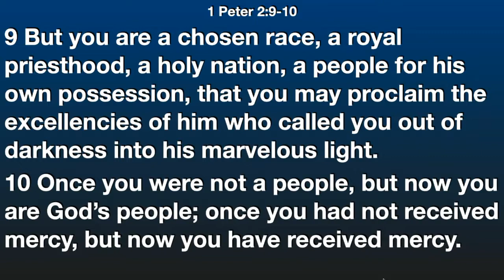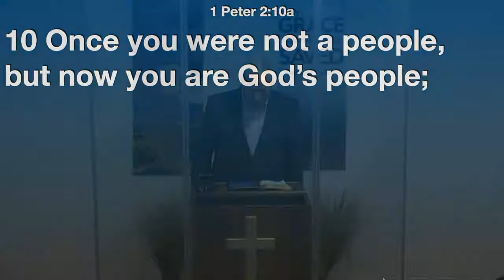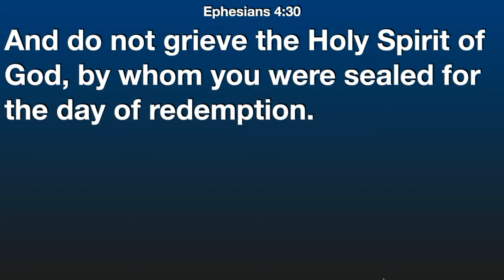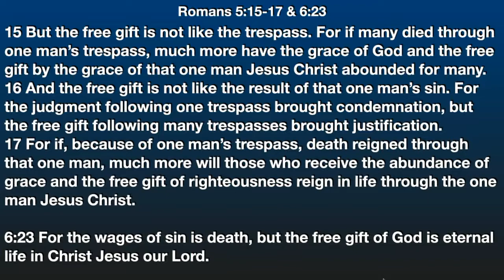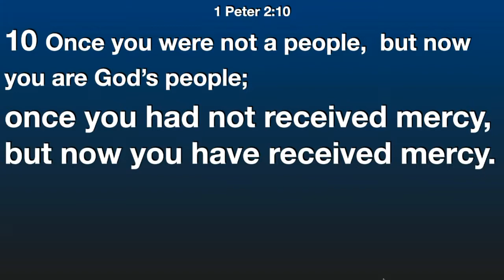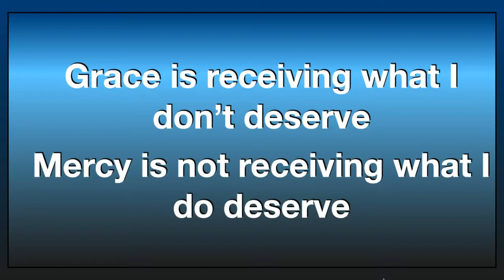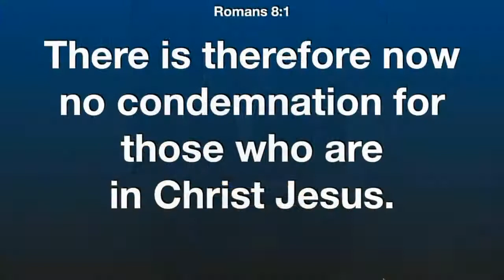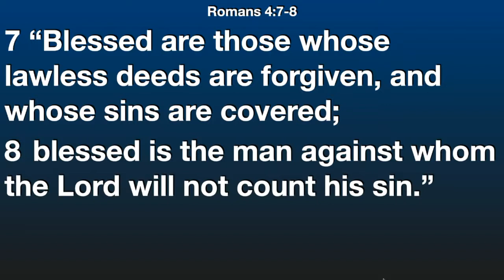But Now!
1 Peter 2:10
To encourage the dispersed believers, Peter gives us two great contrasts from the past and to the present.